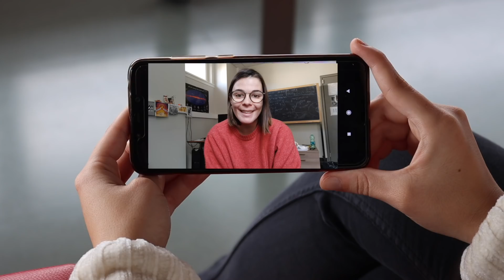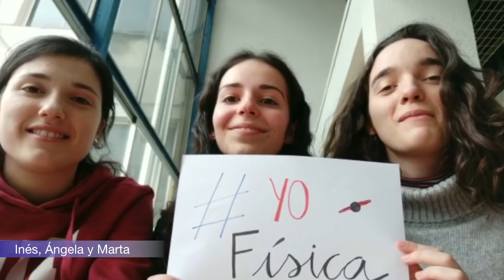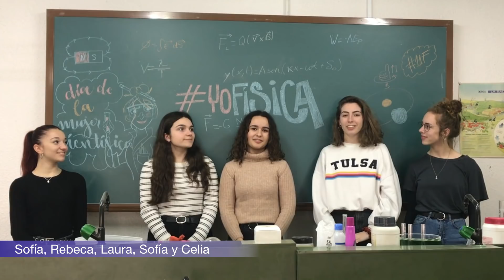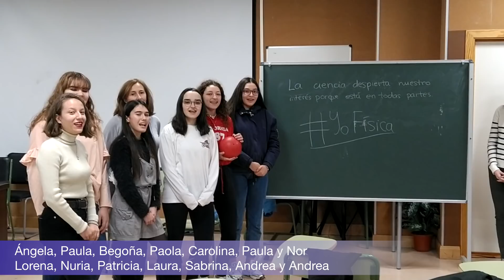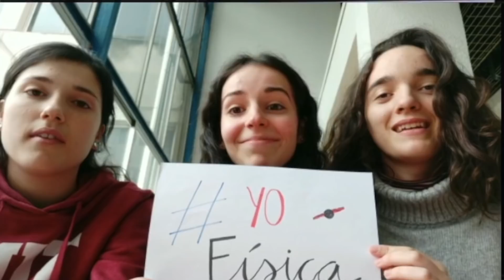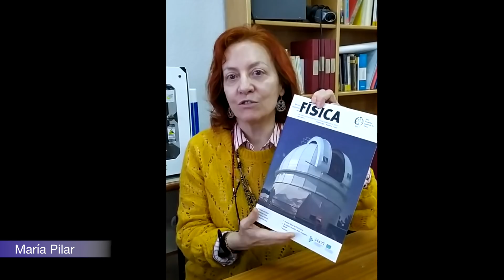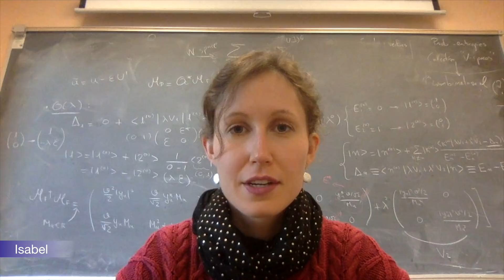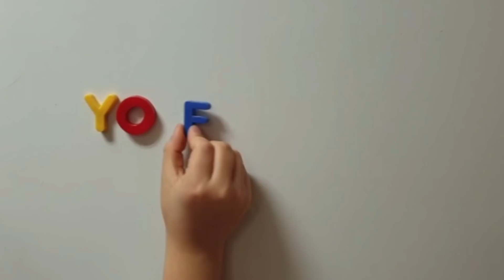¿Por Qué Física? 291 Mujeres te lo Cuentan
Si amas la Física, necesitas ver este vídeo. Si no... también!
¡Por fin el resumen de los vídeos de las participantes en el reto YoFisica para el 11F!

Agradecimientos:

Presentaciones en el vídeo resumen del reto YoFisica para el 11febrero
Raquel Santos, Margarita García-Perez, Judit Pérez

Participación en el vídeo de lanzamiento del reto
Alejandra Aguirre, Ginevra Buratti, Pilar Coloma, Viviana Gammaldi, Margarita García Pérez, Belén Gavela, María José Herrero, Rachel Houtz, Sachiko Kuroyanagi, Esperanza López, Ángeles  Moliné, Belén Paredes, Judit Pérez, Raquel Santos, Francesca  Scarcella

Edición: Angel Uranga